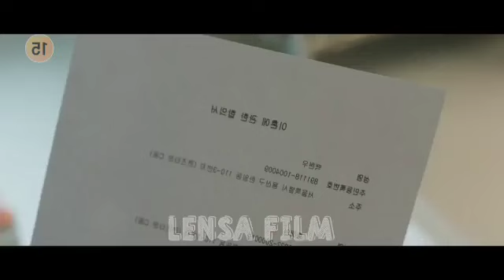K-drama Queen Of Tears Episode 4 Sub Indo || Hyun Woo Ketahuan Akan Menceraikan Hae In⁉️